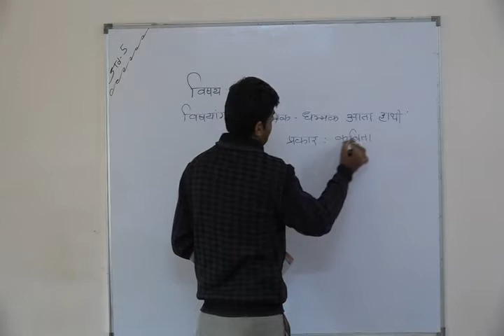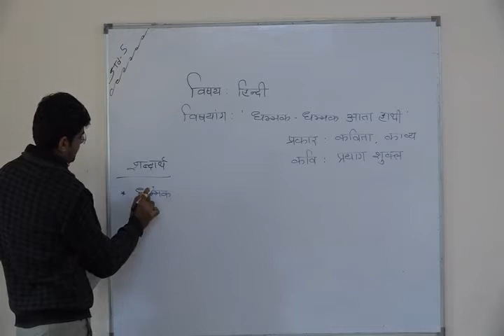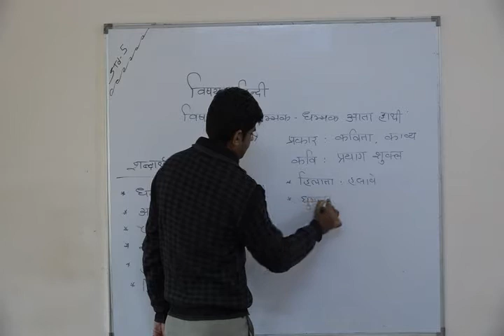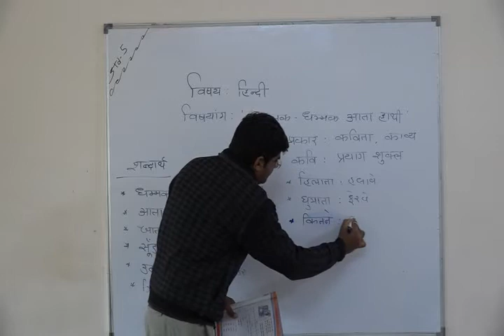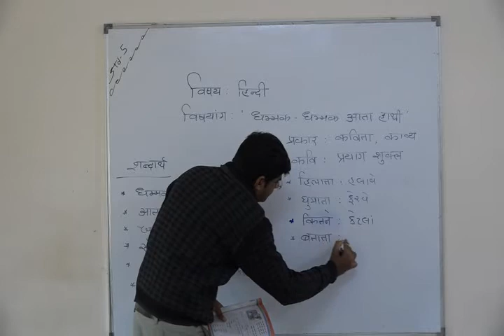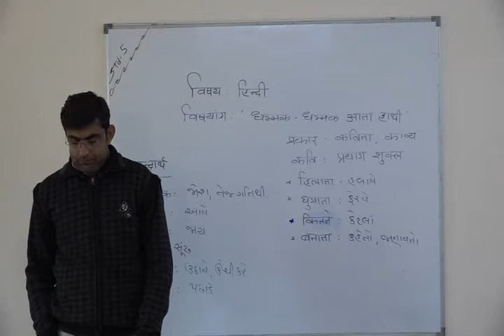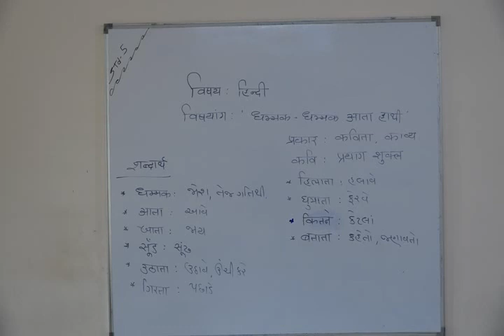Shree Adarsh Primary School,Bhabhar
ધોરણ ૪ વિષય હિંન્દી ધમ્મ્ક ધમ્મ્ક આતા હાથી